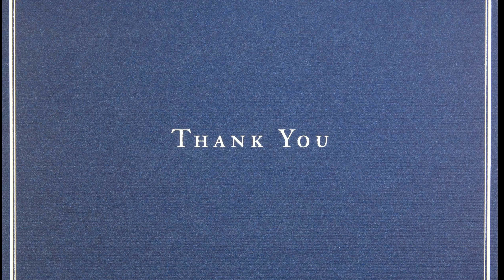Top Six Aircraft Carriers (2021)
songs :the longest john (Wellerman)

1. Nimitz Class, USA:

2. Gerald R Ford Class, US

3. Queen Elizabeth Class, UK

4. Admiral Kuznetsov, Russia

5. Liaoning, China

6. INS Vikramaditya, India